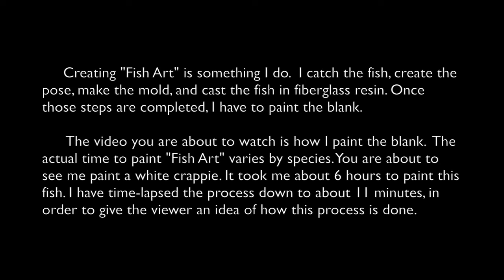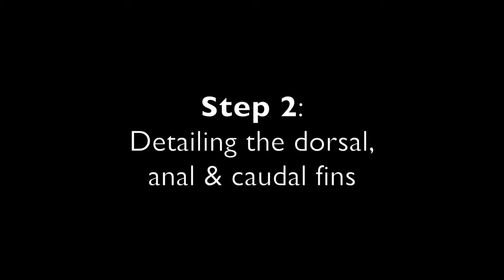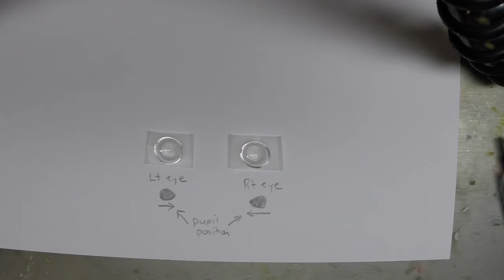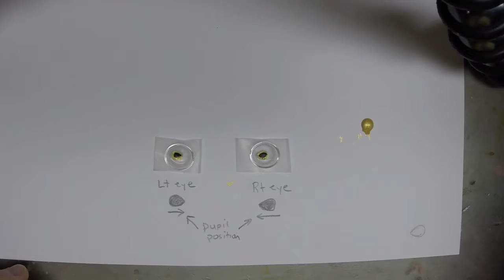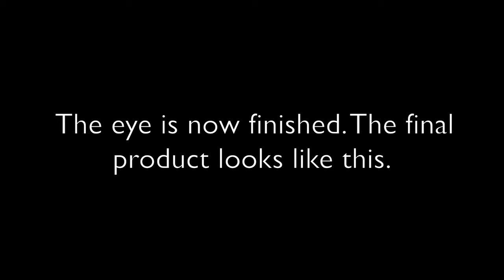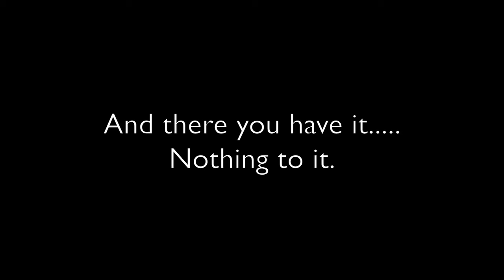Time Lapse painting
No copyright of music is claimed or intended by the film maker.
Maynard Ferguson & The Big "Bop Nouveau Band"